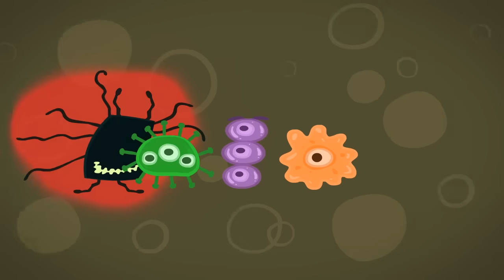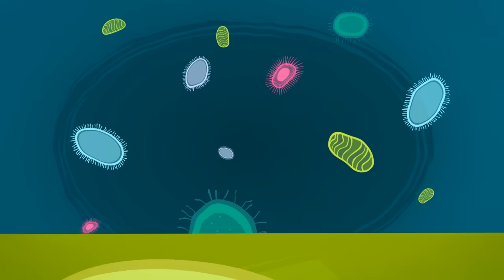Фиксики - Микробы | Познавательные мультики для детей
Зачем постоянно мыть руки? Оказывается, на свете много опасных микробов! Значит, нужно с ними как-то сражаться! - догадываются ДимДимыч и Нолик, и приступают к решительным действиям…

"Фиксики" - образовательные мультики для школьников и маленьких детей, где простым языком объясняется устройство сложных вещей. В сериях мультсериала вы легко найдете ответ на вопрос: "Как это сделано?" Наука для детей стала доступнее и интереснее вместе с маленькими веселыми человечками - Фиксиками!